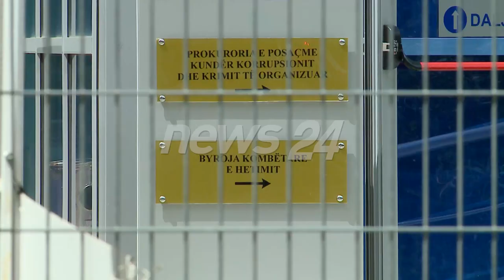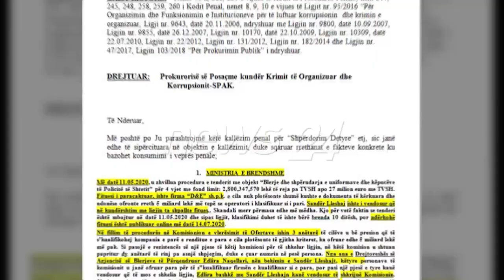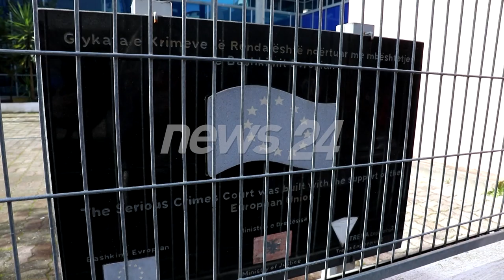Abuzimi me uniformat e policisë, GJKKO lë në fuqi masat e arrestit për 9 zyrtarët e M.B-së